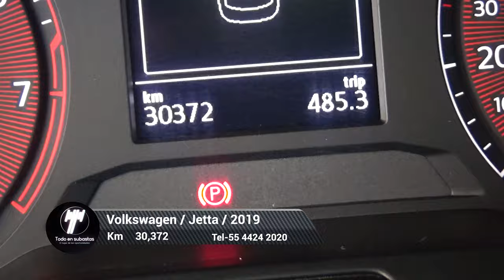Volkswagen / Jetta / 2019 - 5112